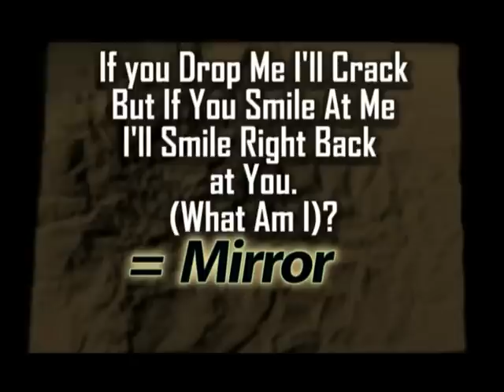STAR STRUCK - WHAT AM I? IF YOU DROP ME, I'LL CRACK. (Nigerian Entertainment News)